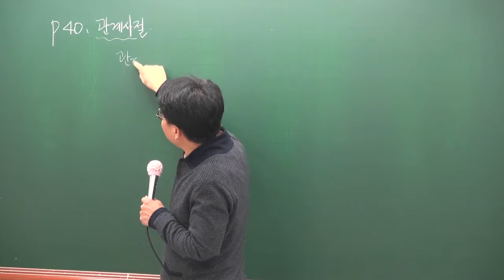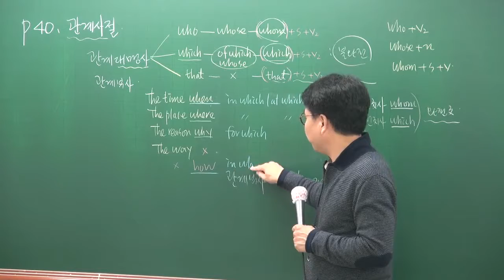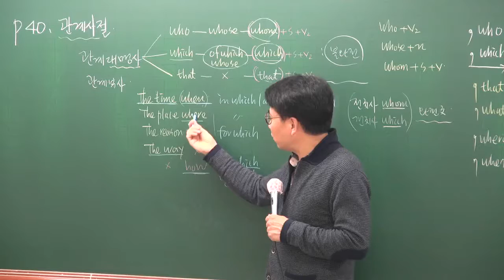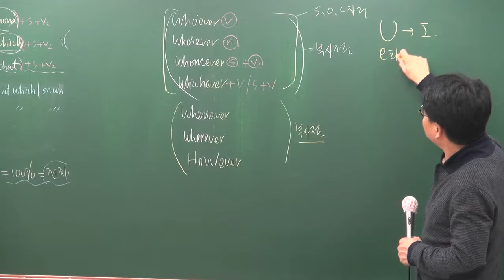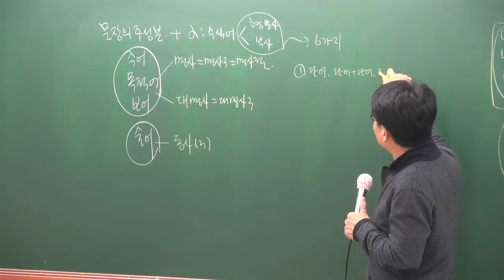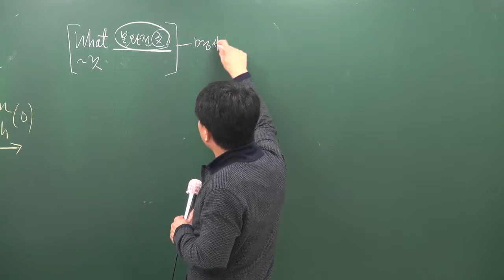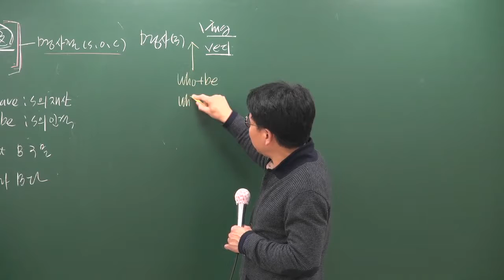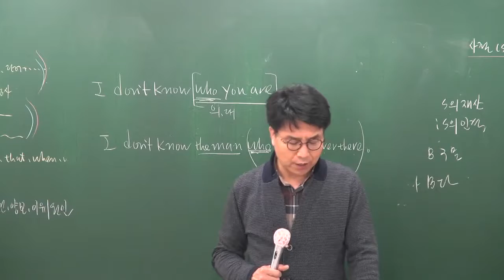[공전무] 2017년 시험대비 공무원 기초이론과정 영어[독해] 10-10